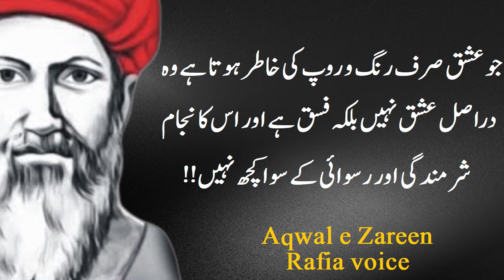Jalaluddin Rumi Quotes || deep thoughts of rumi || Rafia voice